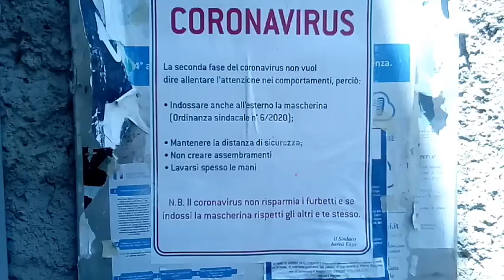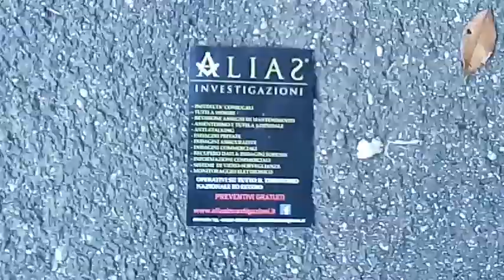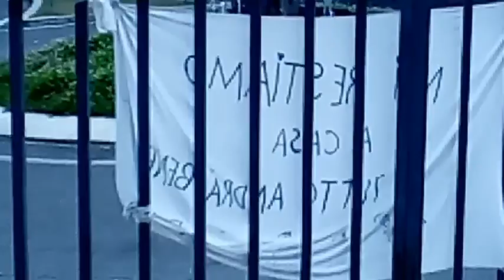Exodus 06 • Guadagnolo - San Vito Romano (2020)